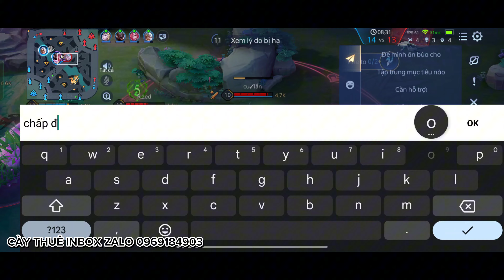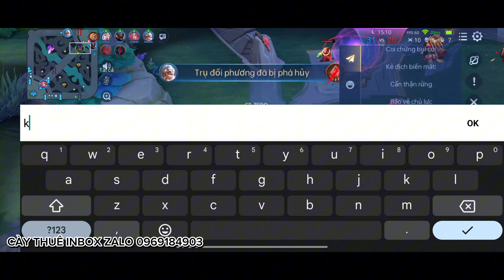Quillen Lên Thử Full Tốc Đánh Lý Do Lật Kèo Sẽ Bá Như Thế Nào Khi Về Cuối Game ?